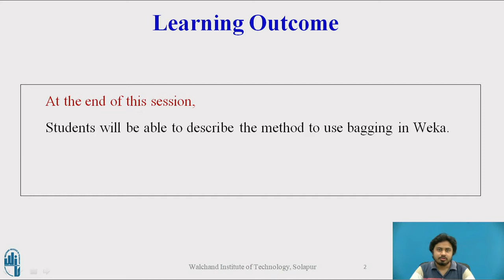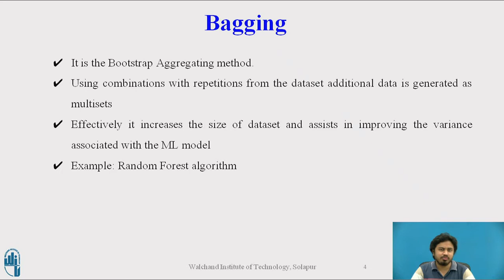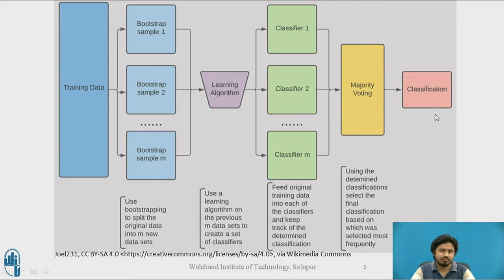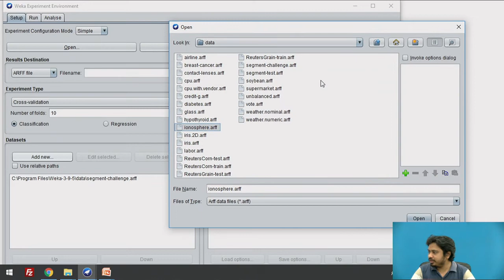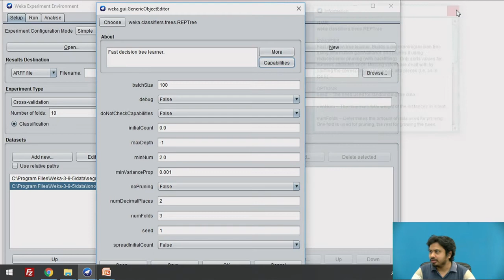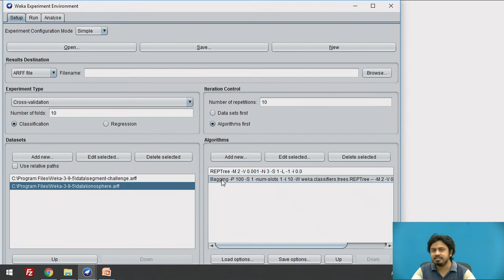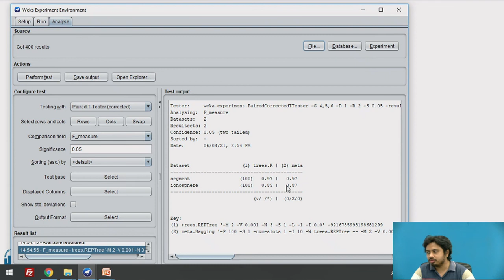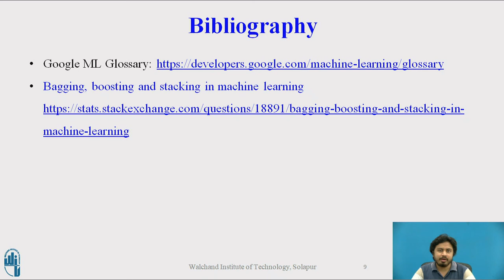Demonstrating Bagging in Weka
Faculty: Mr. P.S.R. Patnaik